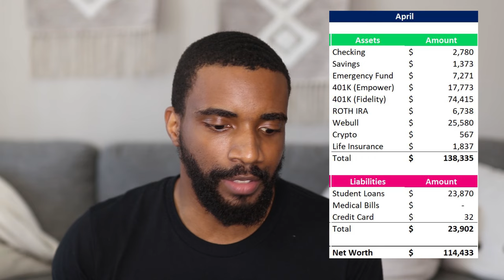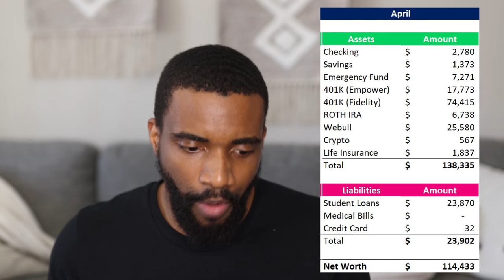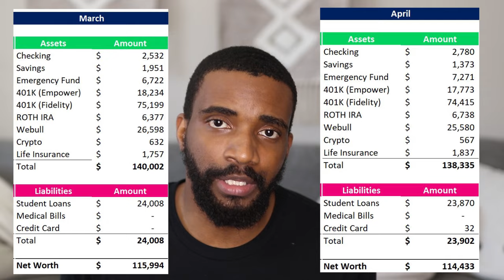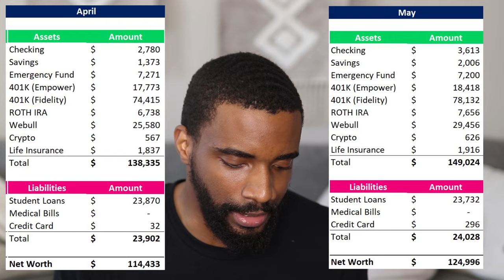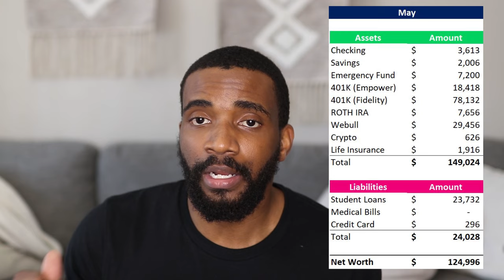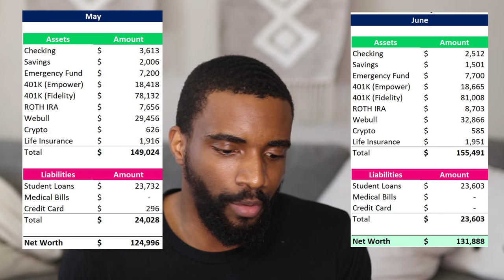Wealth Journey Series Ep. 4 | Monthly Net Worth Update (April, May & June 2024)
As promised, here is my net worth update from April, May and June, all in one video! I am truly proud of my progress but I want to share my setbacks with you in this video as well!

The Wealth Journey (My Book)

🔷 Wealth-Building Links: (These are the accounts I use to build my wealth!)